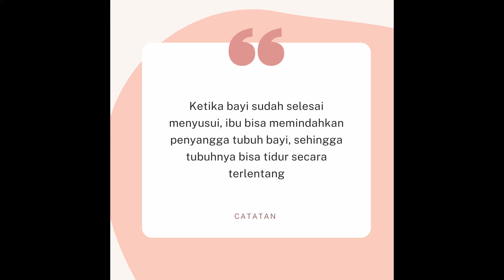Jangan Takut Menyusui sambil Tiduran; Tips posisi menyusui sambil tiduran yang nyaman.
Kali ini Konselor menyusui AIMI Lampung

Helen Emdaniar Kawulusan (@helenbelle)

bersama pengurus AIMI lampung

dr. Karina Permata Sari

akan membahas tentang tips posisi menyusui sambil tiduran yang nyaman bagi ibu dan bayi.

Salam Menyusui